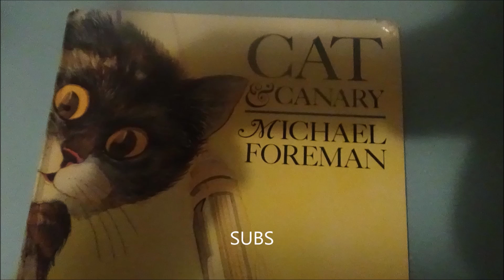Southern Electrostar class 377 Imagery Picture Views - 19th March 2020